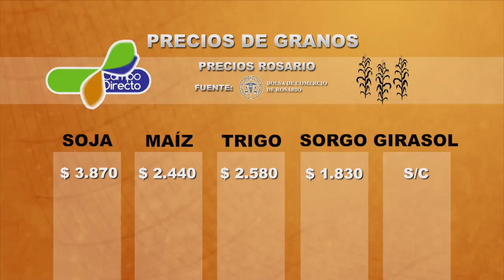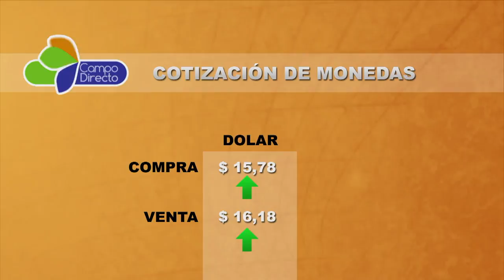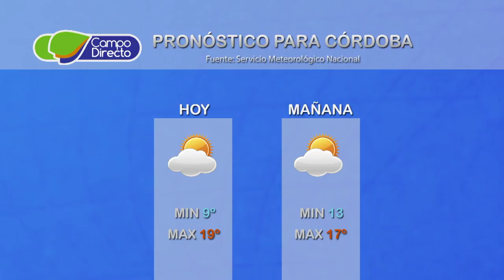Micro agropecuario Campo Directo 158 - Fecha: 22 de mayo de 2017